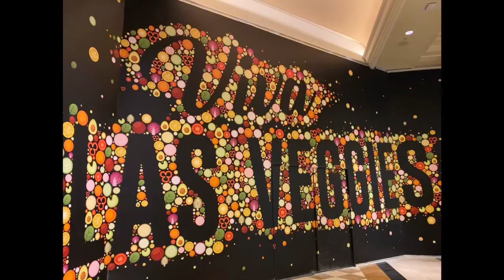Las Vegas December 2019